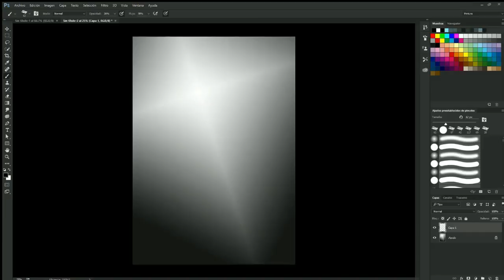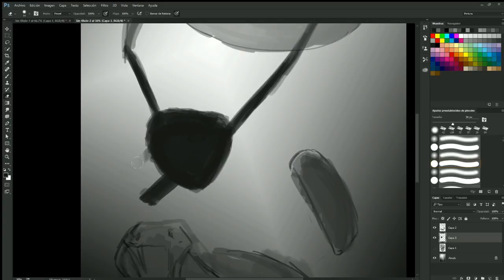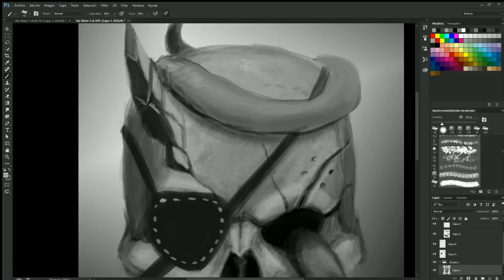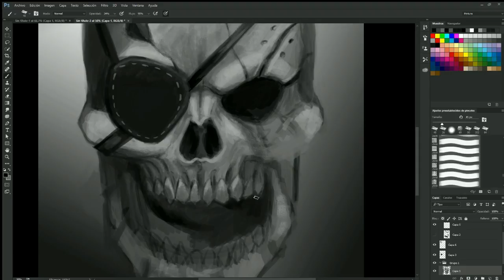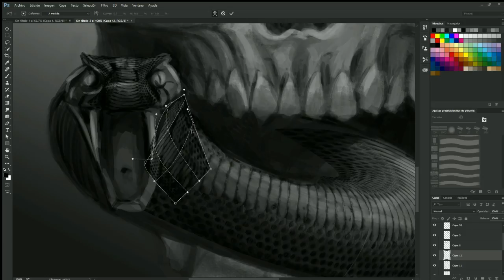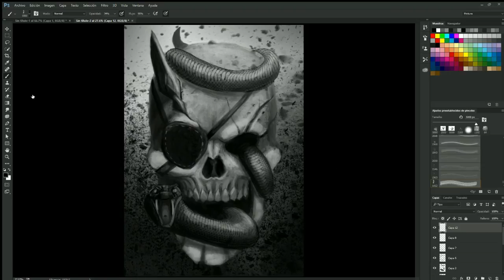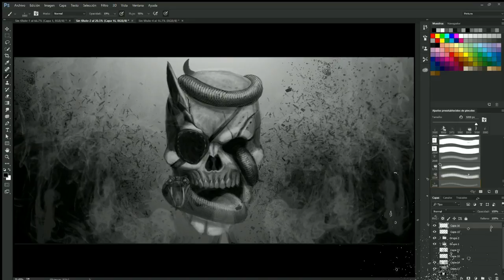Hideous Speedpainting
Reimagination of the Outer Heaven logo
Title : "Hideous"

I do not have the right over the songs used